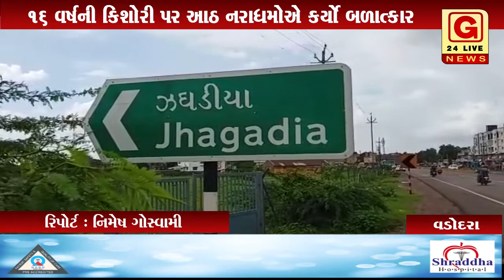વડોદરા: ઝઘડિયા ખાતે 16 ની કિશોરી પર ગેંગરેપ ની ઘટના